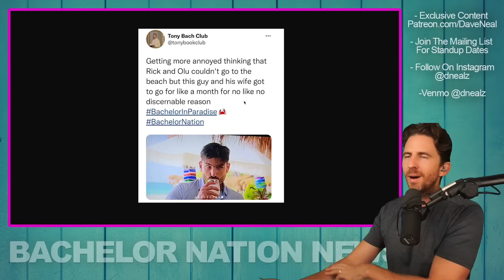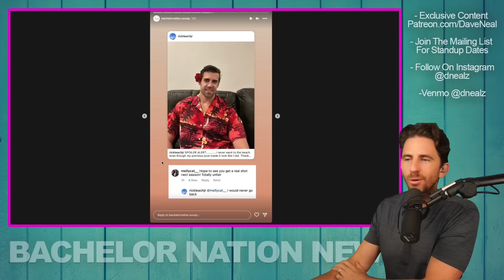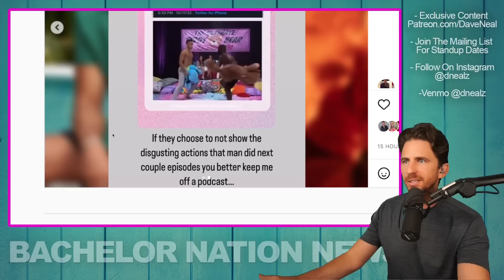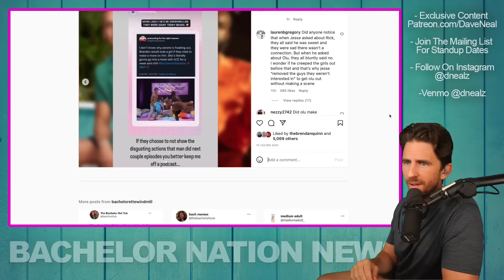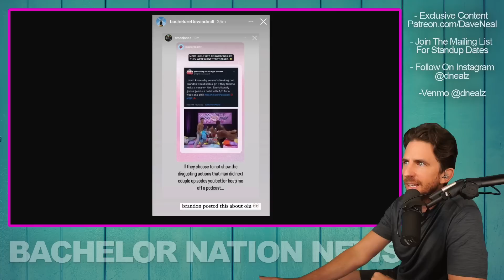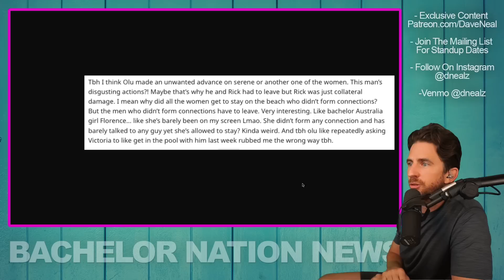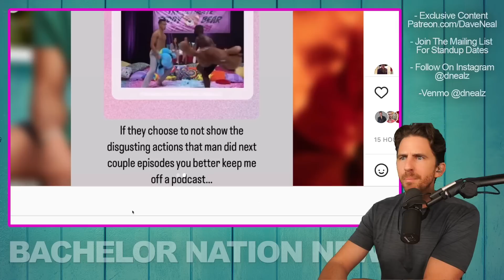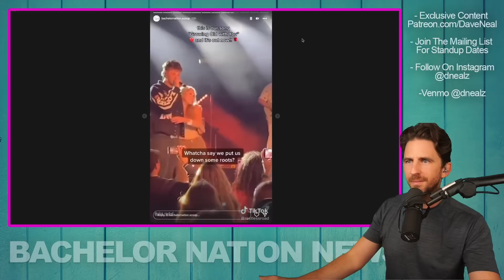Bachelor In Paradise Conspiracy- Why Did Rick & Olu Get Booted Off The Show? Rick Is Over It